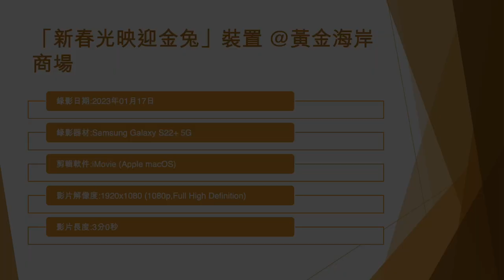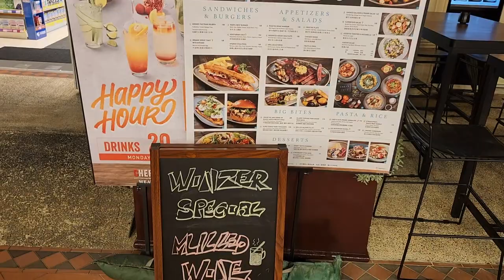「新春光映迎金兔」裝置 @黃金海岸商場 - 2023年01月17日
錄影日期:2023年01月17日
錄影器材:Samsung Galaxy S22+ 5G
剪輯軟件:iMovie (Apple macOS)
影片解像度:1920x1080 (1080p,Full High Definition)
影片長度:3分0秒